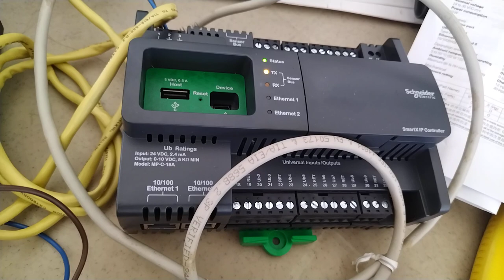How to become a BMS Engineer using SE ECOstruxure Introduction.